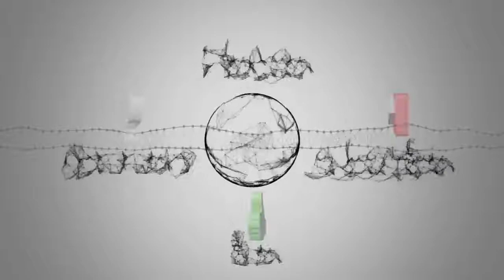Perchè Ezio Greggio ha abbandonato Striscia:la clamorosa scelta di Antonio Ricci